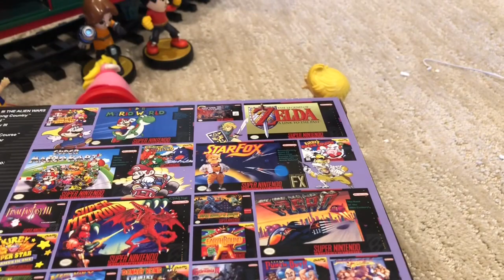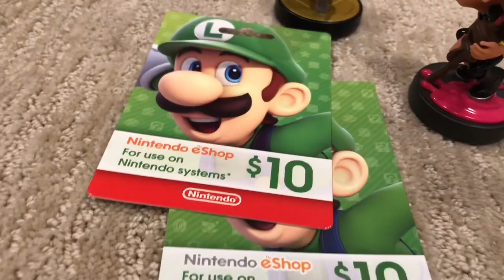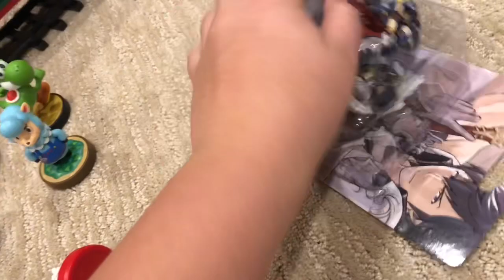Reniger Christmas Special 2018: The Amiibo Train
The amiibo are gathering to get gifts on Christmas!!!

1:42, Girl singing and dancing to jingle bells
2:32, All I want for Christmas is you (MINECRAFT PARODY) by Reptilelegit
6:46, DIAMOND MINE by MineCraft Awesome Parodys
9:29, Wii U Nintendo Eshop Holiday theme 2015
10:07, How Could This Happen to Me by Simple Plan
10:31, Thomas the Train theme EARRAPE